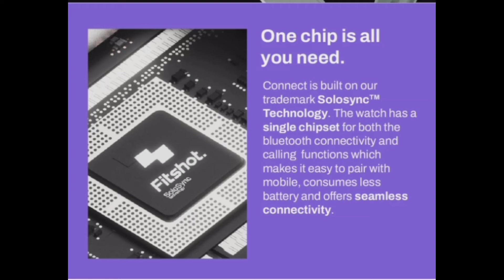Independence day special: Fitshot connect cosmic Display Bluetooth smart watch|premium metal bulid🇮🇳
Independence day special: Fitshot connect cosmic Display Bluetooth smart watch|premium metal bulid🇮🇳|by technical akash
Hello Guys,
friends, is video me hum baat karenge independence day special watch fitshot connect 1.8inch cosmic display & Red advanced sensor & premium metal bulid & more feature ke baare me.